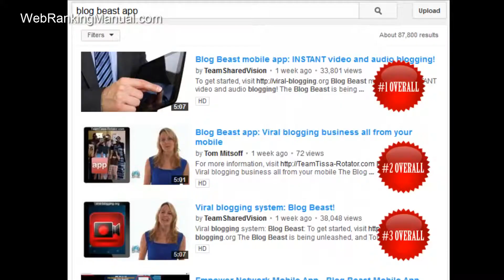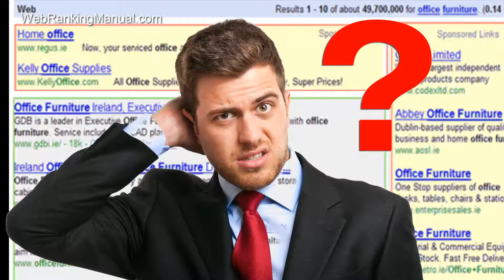Search engine optimization how to book: The Web Ranking Manual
We DOMINATED Google and YouTube search for one of the biggest Internet product launches in history. Now you can learn EXACTLY how we did it!

You will learn:
* what search engine optimization techniques are working NOW -- not a year or two ago. We are a professional SEO firm, and this book lays out in step-by-step detail the process we go through to analyze what keywords our clients should target, and how much competition is or is not standing in their way. In short, how we get our clients AND ourselves ranked highly in the world's leading search engines.

* What the "secret weapon" is these days for even SEO amateurs to achieve high rankings in Google. Yes, we tell you what it is, and exactly how to do it!

* If you decide to take on the job of SEO yourself (and make no mistake, when done correctly and effectively, it is a JOB), we present the process and resources you will need. Don't let anyone tell you it's a snap. If they tell you that, they're probably ranking for a non-competitive keyword.

It is so important for people to have high rankings in Google because these days, in our current society, that is the equivalent of what a full page Yellow Pages ad used to be.

Years ago, people who wanted to get high exposure in their community for their business would just place a large Yellow Pages ad. These days, Google has replaced that as the way people find information.

High organic rankings in Google are the equivalent of what a full-page Yellow Pages ad used to be, in terms of exposure and advertising. Organic means search rankings that you don't pay Google for. On Google, Bing and Yahoo, you see the paid ads at the top of the page and at the sides, and they sometimes have a slightly tinted background so you can tell that they're paid ads. The listings that come up without the shading throughout the center of the search results page are ones for which people have not made a payment to Google for positioning. Rather, their position is based on Google's proprietary algorithm which ranks web pages to determine their potential value to people searching for information.

Twenty or 30 years ago and more, when people wanted to find out the solution to some problem or issue they had around their house or in the community, they would go to the Yellow Pages. That is where you would find a plumber, a roofer or find any kind of specialist who could help.

Now, when was the last time YOU actually picked up the Yellow Pages? For me, it's probably been many, many years, literally.

Well, neither are your customers and clients, and this is why this information is so important to you!

Everyone now goes to Google or to one of the search engines to find the things they want to find. Recent studies show that more than 80 percent of people go on search engines before they make a purchase. They want to compare shops; they want to do research on what it is that they need to buy or the service they need. Having a high spot in search engines makes it easier for people to find you -- like having a full-page Yellow Pages ad next to a liner or small rectangle ad for your competitor. The full-page ad will always get more attention.

It just makes sense, and there are statistics to back this up, that the higher you are in the search, the more chance that you have of being clicked on and looked at. So, that's the whole objective -- to try to be as high as you can, to be as visible as you can.

It just makes basic sense. Most people will look at the front page of the search results and won't really go past that, and that's just human nature.

PropellerHeadSEO.com is a professional search engine optimization firm that serves companies of all sizes. As a bonus when you purchase this book, you can receive a FREE analysis of your SEO needs and the competition you will face -- a $99 value!